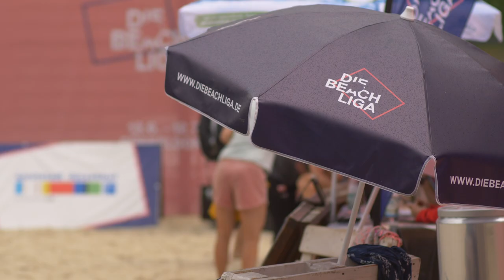FernwehTokio - Karla Borger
Karla Borger, Beachvolleyball, FernwehTokio, Olympische Spiele, Tokio 2021